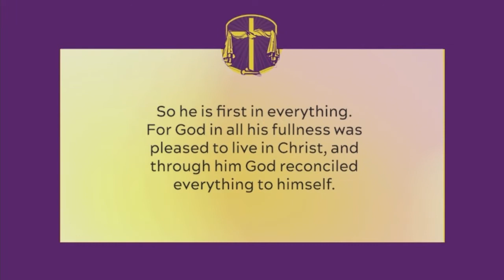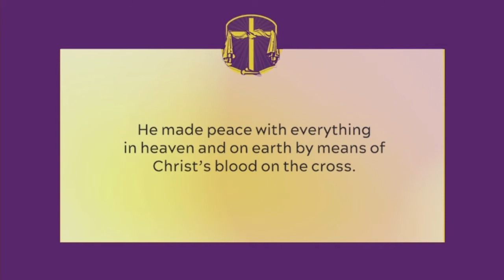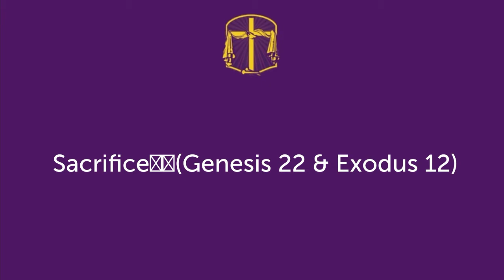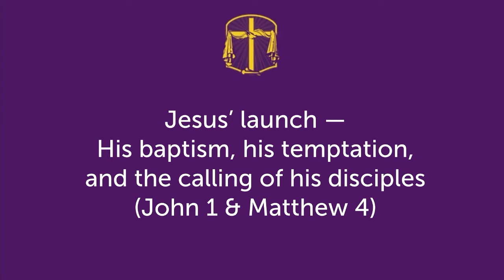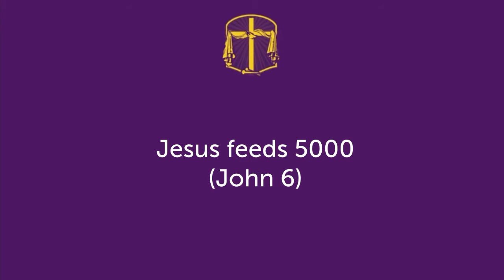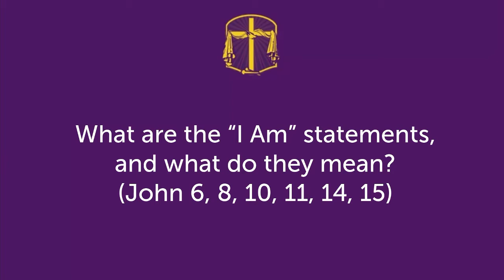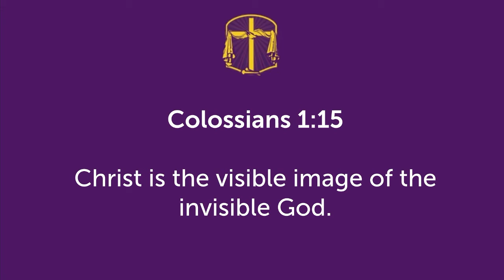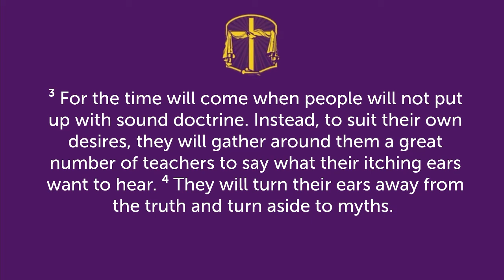A Test (The Book of Jesus, Chapter 6, Part 5)